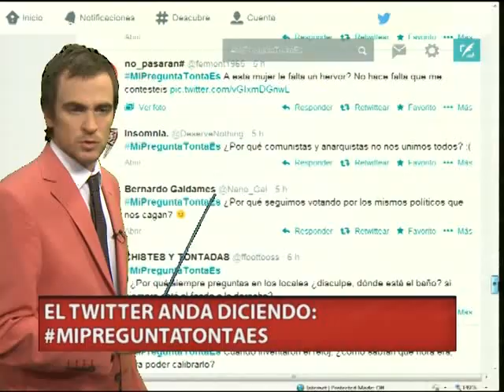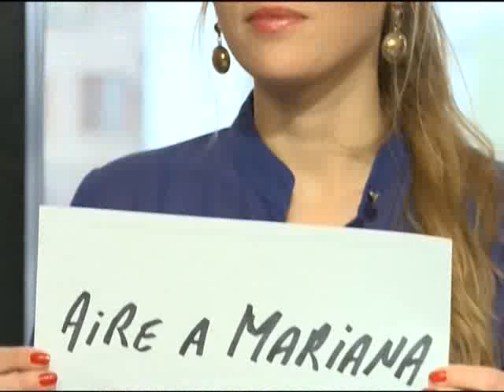QM NOTICIAS- LOS MEJORES MOMENTOS DEL HISTÓRICO EQUIPO DE LA EDICIÓN CENTRAL